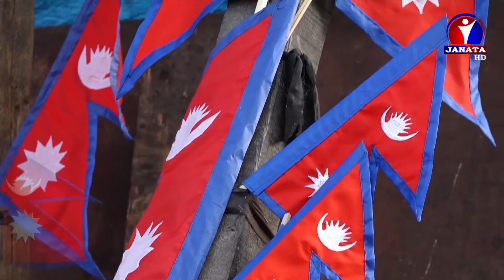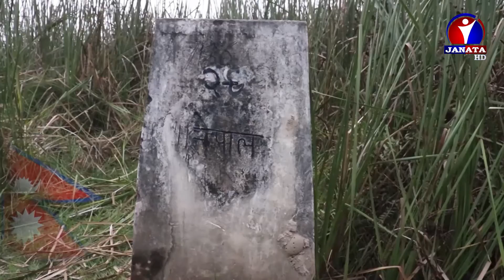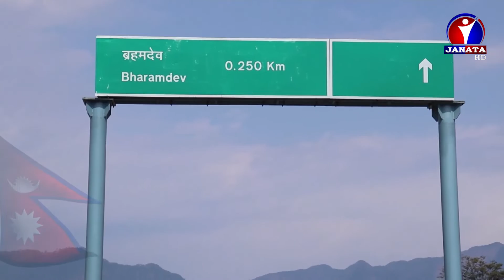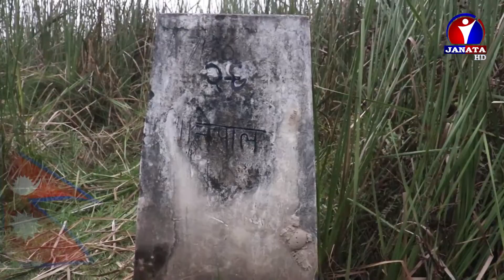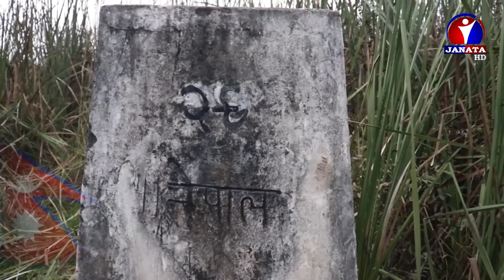वयं राष्ट्रे जागृयाम : Wayam Rastre Jagriyam || Episode 21 || Madan Khati